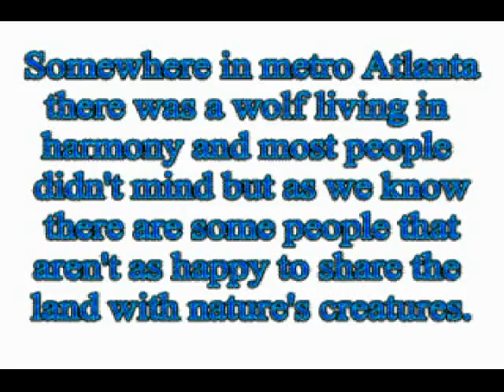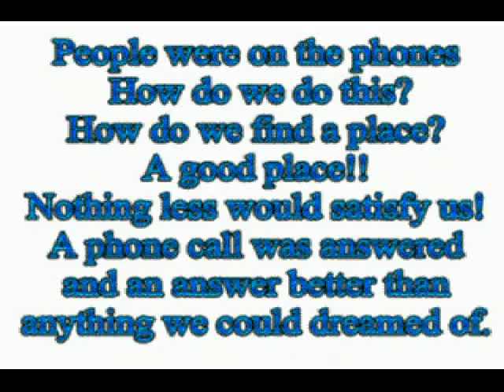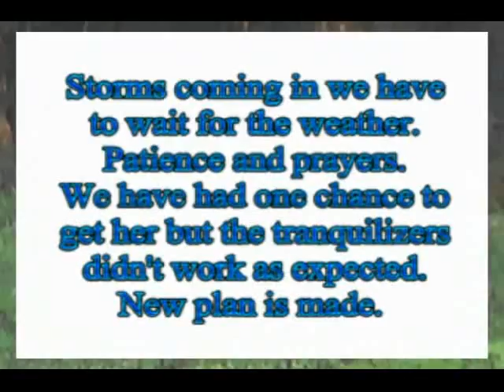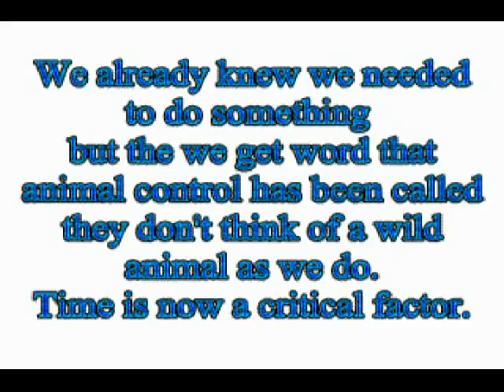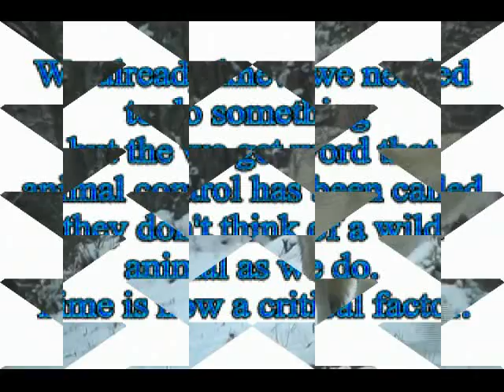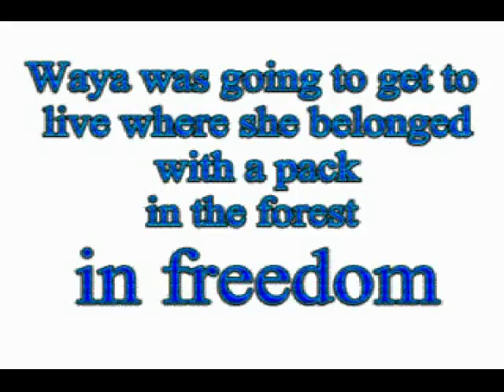Saving Waya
First time I used this software so there are some problems with the transitions and the sound didn't upload so I will rework it and upload again.
Working on Saving a wolf hybrid in metro Atlanta. We will be relocating her to a new wonderful home as soon as the weather breaks and we can finalize the safe capture and release